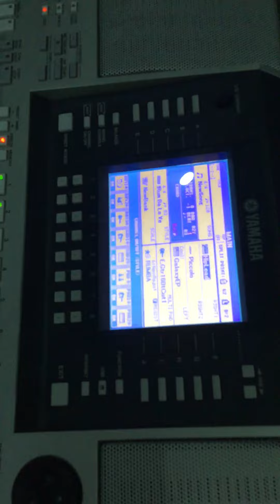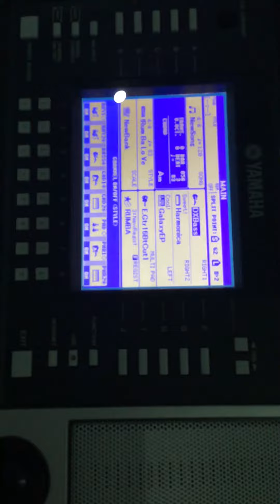Bán đàn organ Yamaha psr A2000 đàn cực đẹp, đàn nguyên zin mới nguyên zin 99% Giá bán rẻ nhất TpHCM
Nhạc cụ Thiên Phú bán đàn Yamaha PSR A2000 đàn đẹp nguyên zin mới 99%. Giá bán từ 7 đến 9 triệu.
Nhạc cụ Thiên Phú bán đàn Yamaha PSR A2000
đàn đẹp nguyên zin mới 99%. Giá bán từ 7 đến 9 triệu.

Mời quý khách xem địa chỉ Trung tâm nhạc cụ Thiên Phú

Bán đàn organ Yamaha psr A2000 đàn đẹp nguyên zin mới 99%. Đàn đẹp không một vết trầy xước nhỏ, đàn đẹp không có một lỗi lầm nhỏ, mọi chức năng hoạt động hoàn hảo nhất, bàn phím rất căng trắng, đàn đẹp nguyên zin, đàn đẹp như mới vừa khui thùng, đàn zin từ a đến z.
Quý khách mua đàn psr A2000 tại cửa hàng nhạc cụ Thiên Phú được bảo hành từ 1 đến 24 tháng.
Tặng chân đôi, tặng bao da dày đặc biệt, tặng usb đầy đủ dữ liệu sample mới nhất, VIP nhất 2020, tặng giáo trình tự học đàn từ cơ bản đến nâng cao, tặng khoá học đàn online chuyên nghiệp .
Anh chị em nên mua ngay đàn A2000 tại nhạc cụ Thiên Phú nhé, đàn đã được cài đặt sẵn vào đàn dữ liệu sample mới nhất, VIP nhất, dữ liệu sample đi show đám tiệc chuyên nghiệp.
Mời quý khách đăng ký kênh YouTube của trung tâm nhạc cụ Thiên Phú theo dõi bảng giá bán đàn organ Yamaha, Korg roland, casio... nhạc cụ Thiên Phú cam kết bán đàn organ chính hãng với giá rẻ nhất thị trường Việt Nam TpHCM.

GIẢM GIÁ CỰC SỐC, GIẢM GIÁ CỰC RẺ, GIẢM GIÁ 30% DÀNH CHO TẤT CẢ CÁC LOẠI ĐÀN ORGAN .
Chi tiết xem tại:
Bán thanh lý tất cả các loại đàn organ Yamada, organ Korg, organ roland, organ casio... GIẢM GIÁ CỰC SỐC giảm giá cực rẻ tại Nhạc cụ Thiên Phú. NHẠC CỤ THIÊN PHÚ 2020. GIẢM GIÁ CỰC SỐC. ĐÀN MỚI VÀ ĐÀN ĐÃ QUA SỬ DỤNG ĐỀU ĐƯỢC GIẢM 30% QUÝ KHÁCH NHÉ

CẢM ƠN QUÝ KHÁCH ĐÃ XEM VIDEO! QUÝ KHÁCH ĐỪNG QUÊN NHẤN VÀO ( ĐĂNG KÝ ) KÊNH YOUTUBE và BIỂU TƯỢNG (CHUÔNG) PHÍA DƯỚI GÓC PHẢI CỦA VIDEO ĐỂ KHÔNG BỎ LỠ NHỮNG VIDEO MỚI NHẤT NHÉ.

Nhạc cụ Thiên Phú số 755 Lê Văn Khương ( gần cầu Rạch Tra “Bình Mỹ” ) - Phường Thới An - Quận 12.
Link chỉ đường:
Cơ sở 1 : 755 Lê Văn Khương, Tân Thới An, Quận 12, Hồ Chí Minh

Link chỉ đường:
Cơ sở 2 : 76 Hà Duy Phiên, Bình Mỹ, Củ Chi, Hồ Chí Minh

Link chỉ đường:
Cơ sở 3 : 381 Đường Bình Mỹ, Bình Mỹ, Củ Chi, Hồ Chí Minh

☑️ Mời quý khách xem thông tin chi tiết tại Website 1 : nhaccuthienphu.com

☑️ Mời quý khách xem thông tin chi tiết tại Website 2 : daotaonhaccong.com

☑️ Mời quý khách xem thông tin chi tiết tại Website 3 : nhaccuphucduc.com

Bán đàn organ Yamaha psr A2000 đàn cực đẹp nguyên zin mới nguyên zin 99% Giá bán rẻ nhất TpHCM